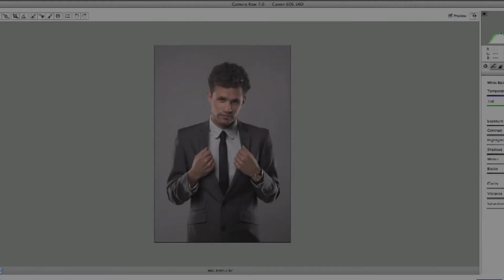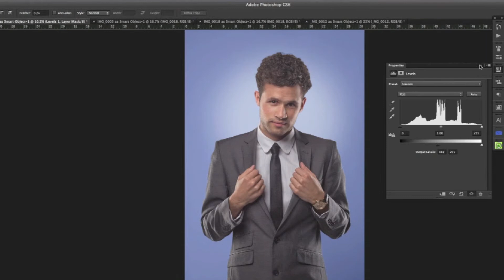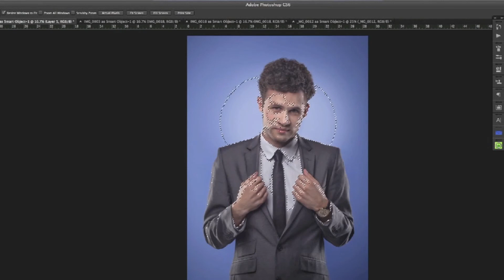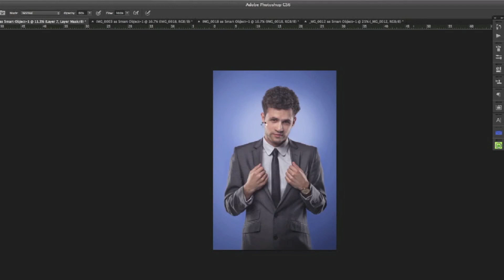Jamie Benkert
This video is speed retouch of a picture of Jamie Benkert (singer/songwriter). In this retouch I used Photoshop CS6.

Special Thanks to:

Saracen House Studio
Peter Moore